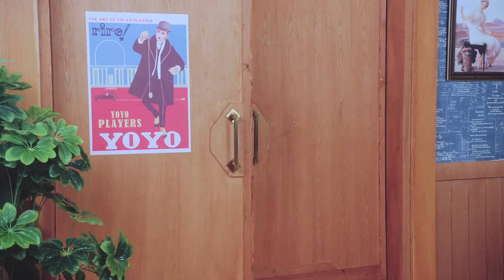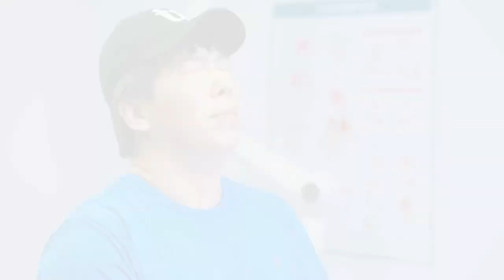블레이징 틴스6 최후의 마스터외전 07화 [Full 영상]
블레이징틴스6 최후의 마스터 외전 7화입니다!

◎ 블레이징틴스6 최후의 마스터 외전 편성 시간표 ◎
재능 : 본방송 (금) 17시 주 2화
투니버스 : 본방송 (목) 14시 주 2화
대교 : 본방송 (목) 16시 주 2화

앞으로 에피소드가 계속 업데이트 될 예정이니 '데이비드토이'

블레이징틴스6 최후의 마스터 외전! 많은 시청 부탁드려요^^!